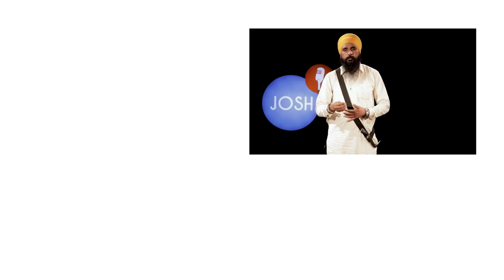Jagroop Singh: Of addiction and Recovery | Drug Addiction | Terror Impact In Punjab - TIIP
Jagroop Singh's story sheds light on the harrowing reality of drug addiction destroying the lives of youth in Punjab.

Original Source
Channel Name: ਜੋਸ਼ Talks
Title: Drug Addiction ਨੂੰ ਪਿਛੇ ਛੱਡ ਜਿੰਦਗੀ ਦੀ ਜੰਗ ਜਿੱਤਣ ਤਕ | Jagroop Singh | Josh Talks Punjabi

“Violence is never the answer”
An act of terror doesn’t only affect the victims, it leaves the inflictors in shambles too. At Terror Impact In Punjab (TIIP), we bring forth the gut-wrenching stories of people who took a wrong turn in their lives, without knowing the repercussions that they themselves and their close ones might have to face.